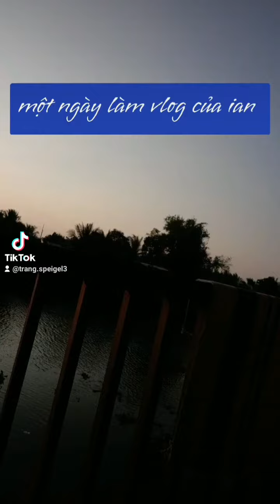IAN học làm Vlog